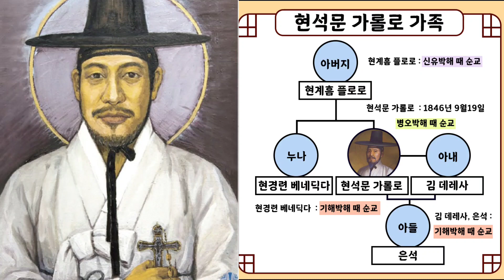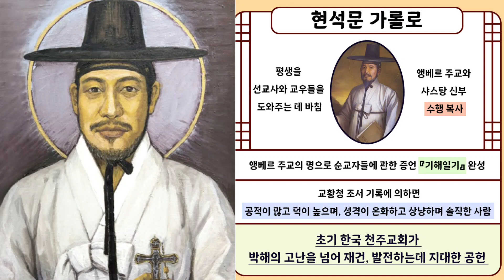순교자 가족 - 현석문 가롤로